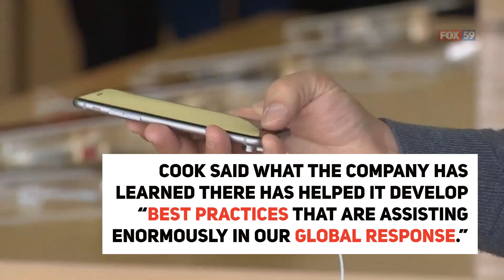Apple responds to COVID-19 by closing stores until March 27th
The tech giant has also said it will donate $15 million to help with the worldwide coronavirus recovery.